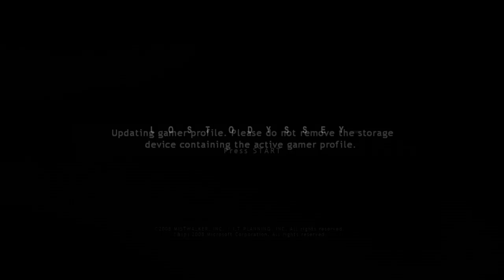Lost Odyssey - Side Quest - Cubic Music Score 1